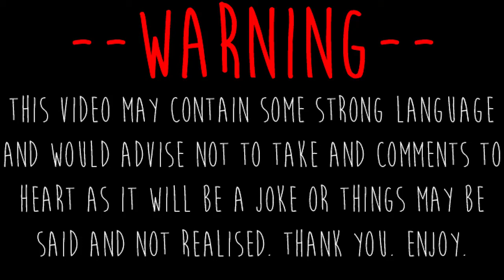Let's Play Minecraft, w/Ryan. S1 Ep50: Sexy Pickaxe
The enchantment room was completed and its time to use my new 'Sexy Pickaxe' its B-E-A-UTIFUL.